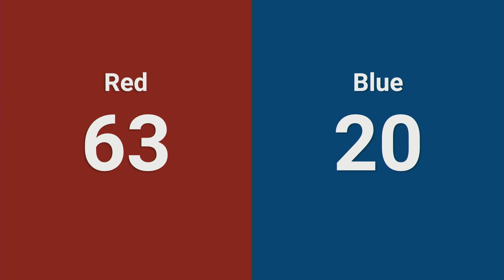Qualification 48 - 2024 ONT District McMaster University Event